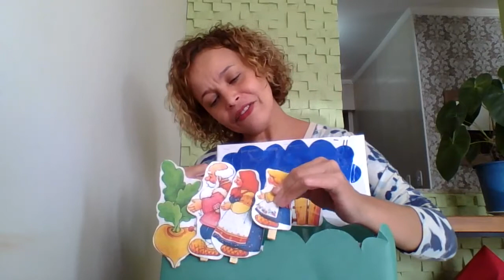O Grande Rabanete - Profª. Cidinha